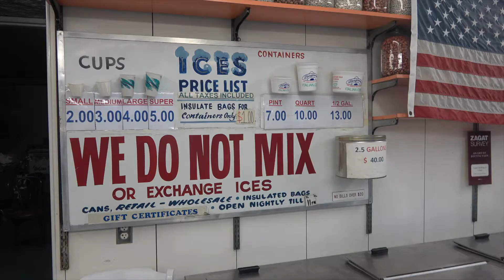THE KING OF QUEENS ICE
Today I had the pleasure to film at the legendary LEMON ICE KING OF CORONA where they filmed the King of Queens Intro

They open everyday 10AM-11PM